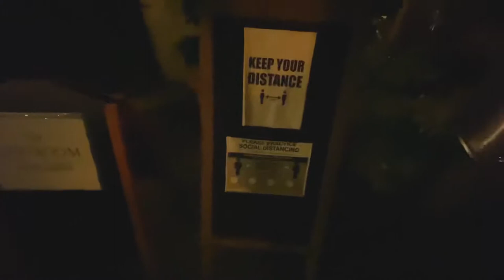Carmel by the sea tour with cat , California USA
We went to Carmel by the sea with Frappuccino. The town is very pretty and popular place for tourists.

魔王魂